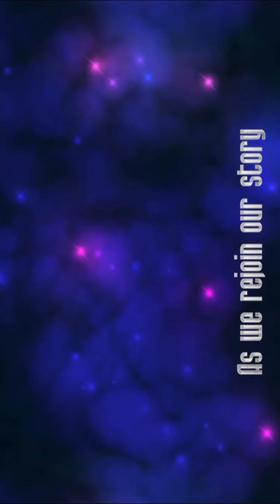Chicken Invaders 3 - Gameplay IOS & Android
Gameplay from " InterAction studios  ".

Chickens. For centuries we have oppressed them, grilling, roasting, stewing, and stuffing them in buns. The time has come for us to pay. Intergalactic chickens are invading Earth, seeking revenge for the oppression of their earthly brethren! It's time for you to fight for our ancestral right to omelettes. Will you succeed? Will the future of chicken burgers be secure? Or will you end up as part of the menu in a galactic chicken restaurant?